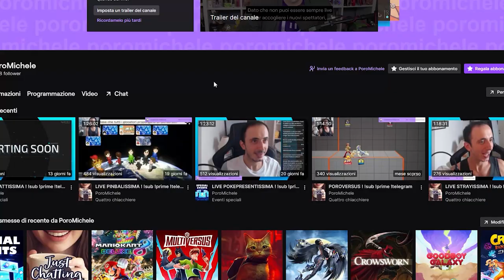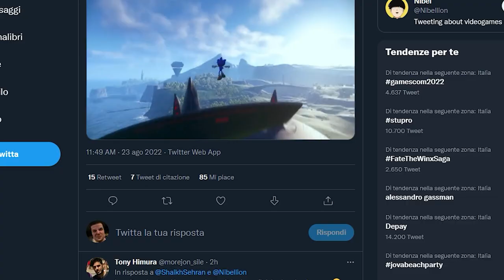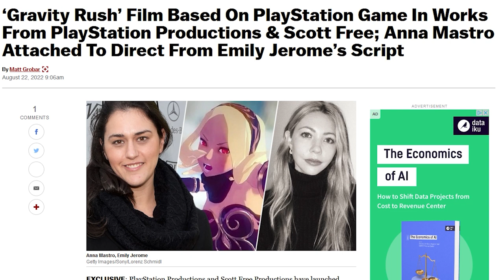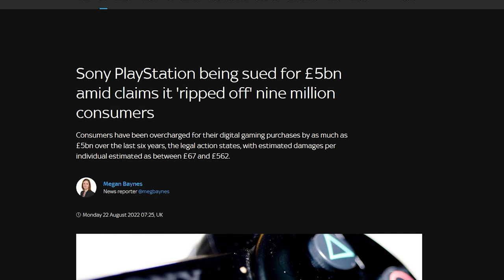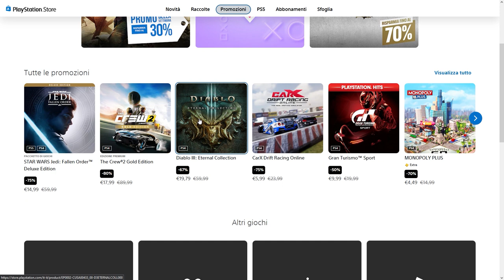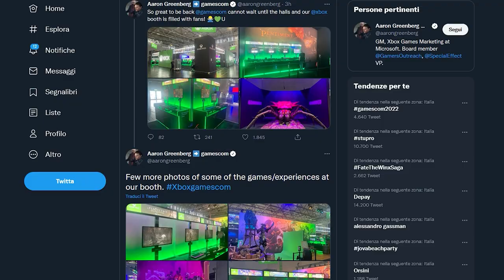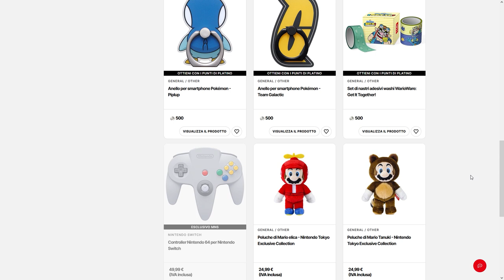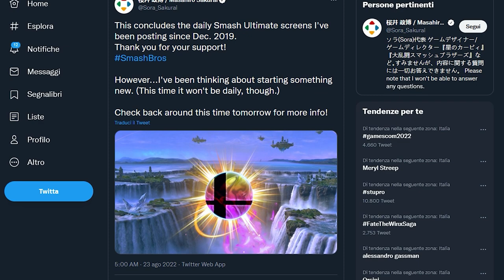NINTENDO FINALMENTE L'HA FATTO! | MULTA DA 5 MILIARDI PER SONY?! | UN NUOVO SMASH BROS. DI SAKURAI?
Oggi tante notizie tra cui, la multa di 5 miliardi a Sony, il nuovo sito MyNintendoStore dedicato all'Europa e all'Italia che permette anche a noi utenti italiani di acquistare Amiibo, giochi e gadget esclusivi e bonus preorder direttamente da Nintendo e anche la possibilità che domani venga annunciato un nuovo progetto firmato Masahiro Sakurai. Che cosa ne pensate? Vi aspetto nei commenti!

00:00 CI VEDIAMO IN LIVE!
00:26 Solo Risposte Sbagliate
01:05 Intro
01:52 Record di vendite per Monter Hunter Rise: Sunbreak
02:31 SEGA e la data di uscita di Sonic Frontier
03:17 Il film di... GRAVITY RUSH?!?!
04:18 Nier: Automata, il nuovo trailer per l'edizione Nintendo Switch
04:47 Sony sotto accusa: richiesto un risarcimento di 5 miliardi di sterline!
06:08 Death Stranding e Lies of P si aggiungono al GAME PASS!
06:44 MyNintendoStore di nuovo Online!
08:10 Sakurai, l'annuncio di domani e le speculazioni su twitter
09:18 Outro e Patreon